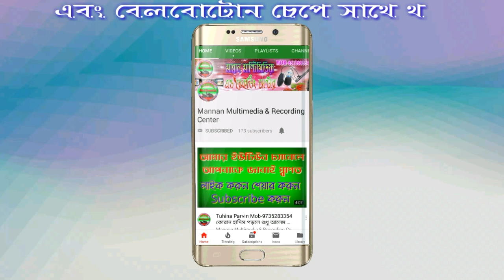Mosharaf Hosain ||জামিয়া রহমানিয়া মাদ্রাসার সম্পর্কে মুগ্ধ করা গজল || New Bangla Best Islamic Video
ভিডিও টির প্রকাশনায় মান্নান মাল্টিমিডিয়া এন্ড রেকর্ডিং সেন্টার ঠিকানা জোড়াঅশ্বথতলা বাজার উত্তর 24 পরগনা পশ্চিম বঙ্গ ভারত এখানে ইসলামিক অডিও ভিডিও রেকর্ডিং করা হয় আপনি কি রেকর্ডিং করতে চান তাহলে এখুনি যোগাযোগ করুন আমাদের মোবাইল নম্বরে মোবাইল নং 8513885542